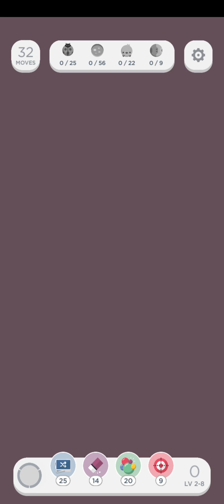Two Dots Flip Level 2-8